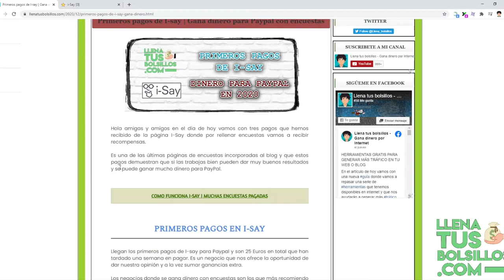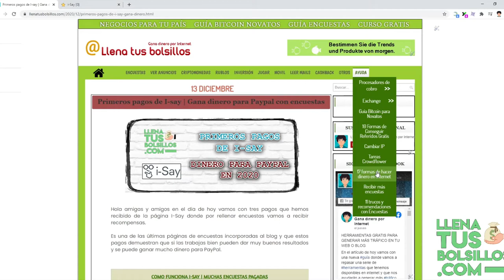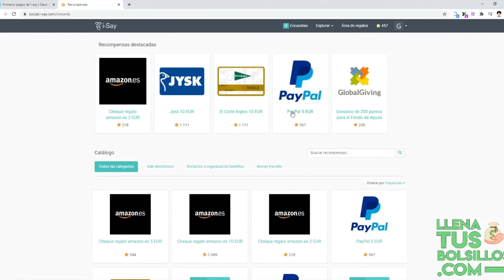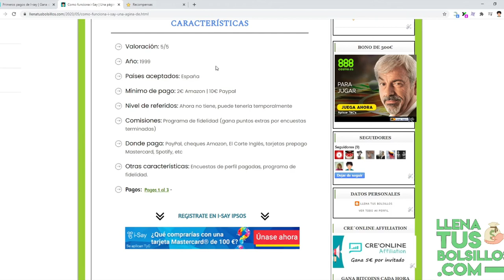Los primeros pagos en I-Say | Encuestas muy bien remuneradas en internet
🔴  NUEVO VÍDEO   🔴

En el vídeo de hoy tenemos una muy buena página Isay donde hemos conseguido los primeros pagos por completar encuestas.

Es un gran negocio donde obtener unos muy buenos ingresos desde casa y conseguir aumentar tus ganancias sin mucha complicación.

● Llenatusbolsillos.com